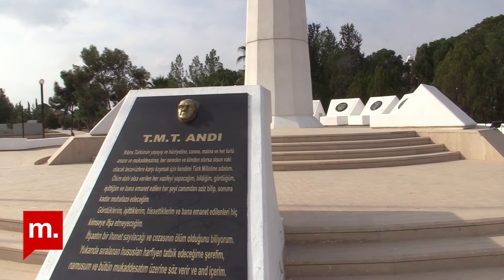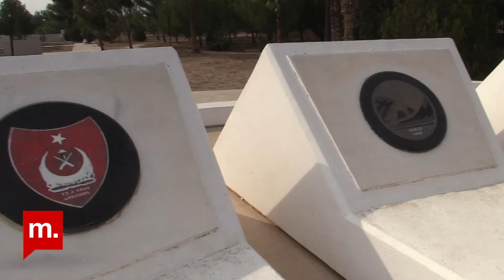9 yıl oldu: Rauf Denktaş'ın anıt mezarı bitirilemedi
Kuzey Kıbrıs Türk Cumhuriyeti'nin (KKTC) Kurucu Cumhurbaşkanı Rauf Denktaş, 13 Ocak 2012'de hayatını kaybetmiş ve ölümünün ardından dönemin hükümeti Denktaş adına bir anıt mezar yaptırma kararı almıştı. Denktaş'ın ölümünün üzerinden 9 yıl geçmesine rağmen anıt mezar projesi çeşitli sebepler ile tamamlanamadı. Geçtiğimiz aylarda ise Denktaş'ın anıt mezarının çevresinde biriken molozlar, otlar, kurumuş ağaçlar dikkat çekmiş ve kamuoyunun gündemine gelmişti. KKTC ziyaretimiz kapsamında Rauf Denktaş'ın oğlu Serdar Denktaş ile bu projenin neden hayata geçirilemediğini konuştuk.

Teşekkürler!